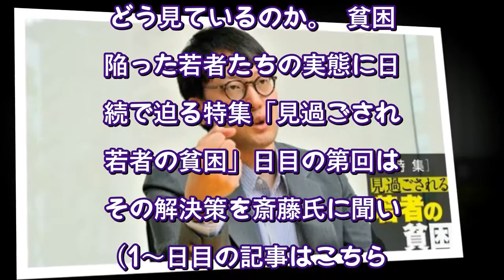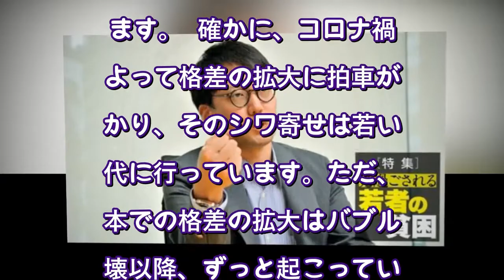日本人が知らない「脱成長でも豊かになれる」根拠（東洋経済オンライン） - Yahoo!ニュース